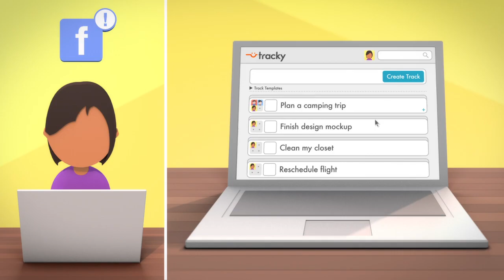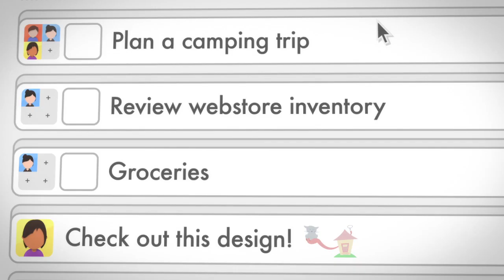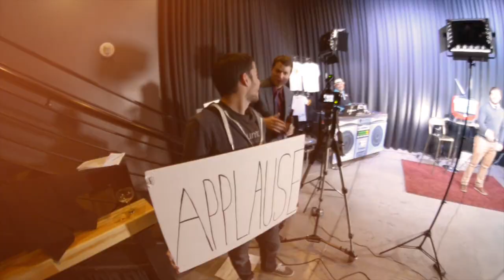Ep 113 - Downtown Podcast (ft. Jeff Victor)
Gear up for episode #113 of the Downtown Podcast! In this episode, we feature Jeff Victor the CEO of the Fremont Street Experience about community, connection and the future of their project.

We also speak with local radio show hosts Robert & Pamela Rickenbacker about their passion for helping up and coming artists get new music heard.